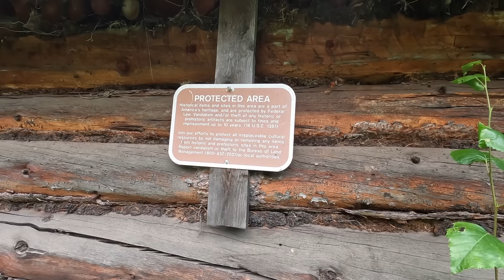Floating Remote Alaska and Canada | 140 Miles on the River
Join us on this adventure on a 140 mile trip as we float the Fortymile River from Alaska to Canada and continue down the Yukon River all the way back to Eagle, Alaska! We have the best time fishing, hitting the rapids, paddling, and just goofing off. This will be a trip to remember and we'd love for everyone to share in our fun!

Mailing Address:
Wildwood Off Grid Alaska
Tok, Alaska  99780

CAMERA EQUIPMENT:
Canon EOS R
Canon M50
GoPro Hero 8 Black
Rode videomic Pro
Rode Deadcat windscreen
DJI Ronin SC Pro kit
Zhiyun Smooth 4
DJI Mavic 2 Pro Drone